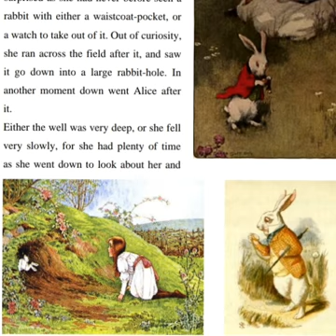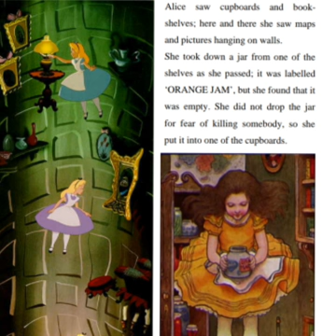English of class 4th Topic: From Alice in Wonderland